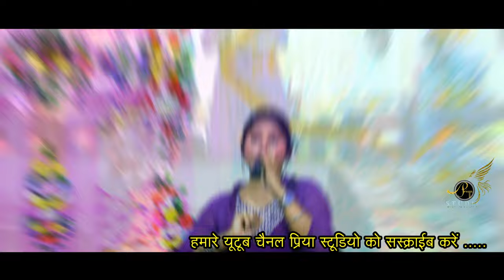Beby welcome ceromony 2023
Pushpa Vaisno & Jittu Gabel
DOP Ashish Yadav
Camra - Narendra gabel
(Narendra Photography Korba)
Thumbnail- Ashishi yadav
Youtube Chainal Uplode
 Priya studio Hasoud
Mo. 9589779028